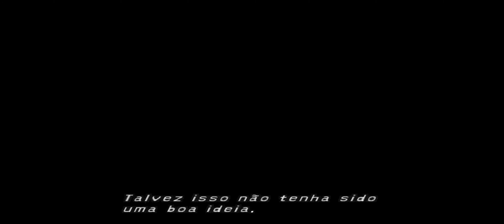Final Fantasy X Legendado Português P/3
Vou Jogar FFX completo aqui no CH SE ESCREVA